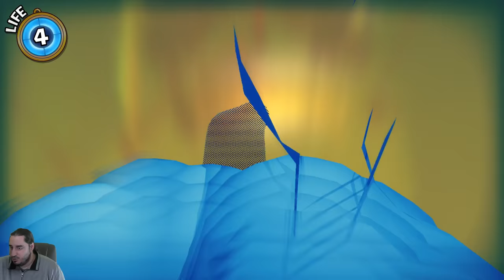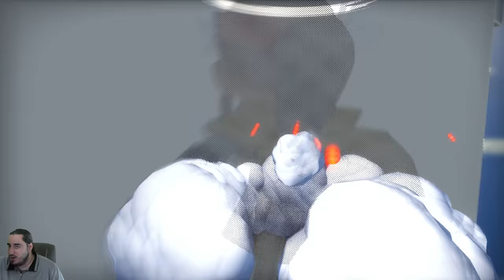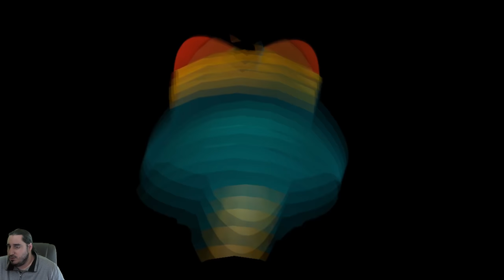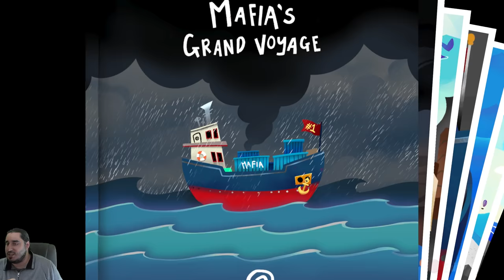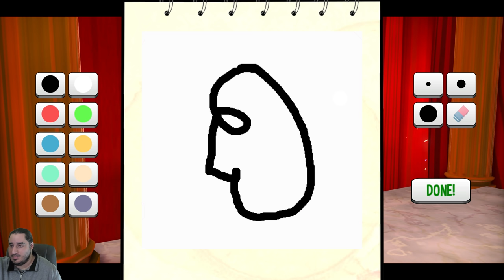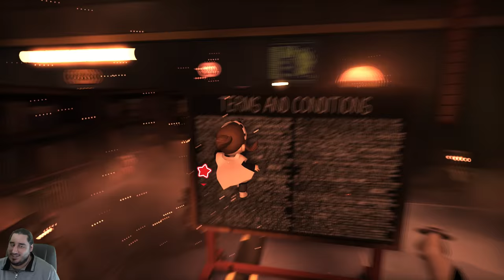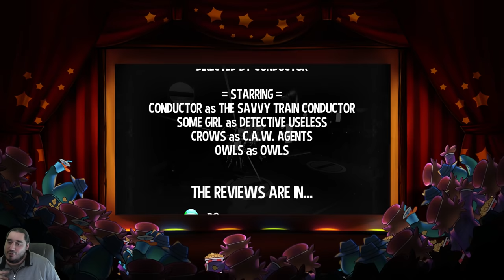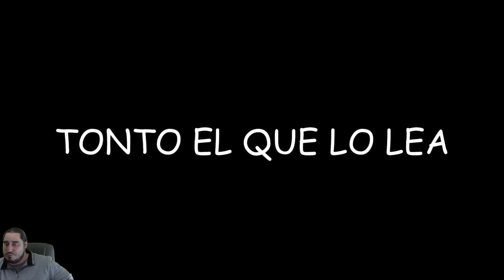GAFAS DOBLES | A HAT IN TIME - PARTE 1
CONTACTO